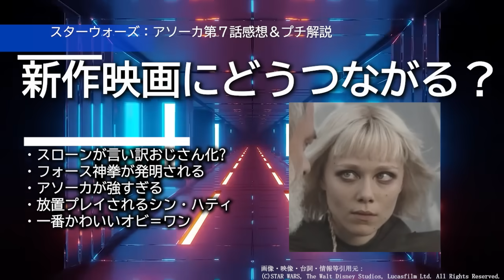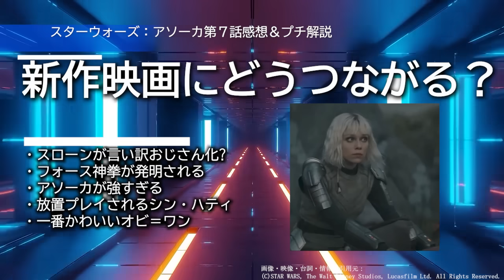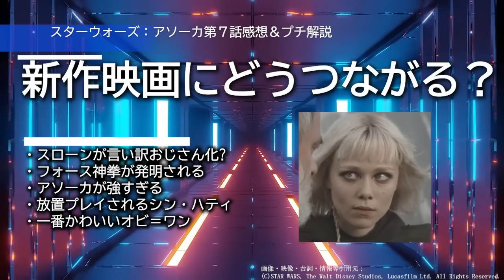もうライトセーバーいらないんじゃないかな...｜アソーカ第７話感想・解説｜スターウォーズ解説・考察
第7話で爆誕したフォース新拳
ライトセーバーは最初から不要でした

スターウォーズ解説・考察

■使用楽曲
・曲：

■出展に関して■
出典は動画に記載した通りです
出典からの引用や事実は「黒背景」部分に記載しております。
その他は独自解釈、意見、考察などになります。

当チャンネルは著作権法第32条を遵守しております
法律の専門家に相談し、
引用の要件を遵守するガイドラインを定めて公開しています。

引用する画像・映像などは右下に配置しております。
また事実や引用文などは黒い背景を背に記載しております。

引用と認められない場合は即時に動画削除等の適切な処置を致しますので下記にご連絡いただけますと幸いです